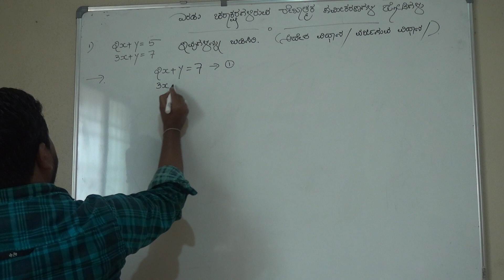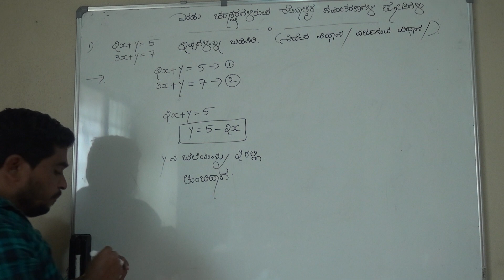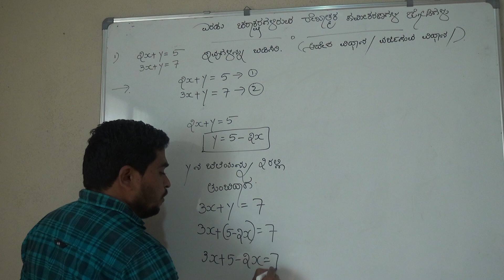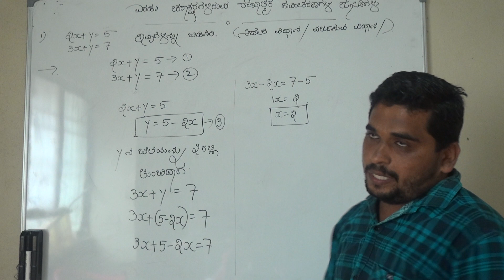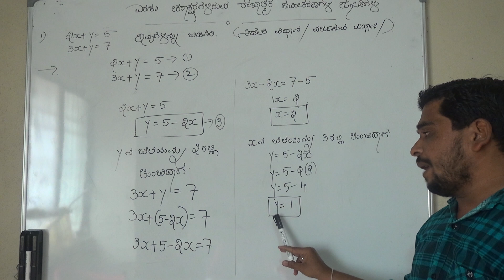10ನೇ ತರಗತಿ ವಿದ್ಯಾರ್ಥಿಗಳಿಗೆ ಎರಡು ಚರಾಕ್ಷರಗಳಿರುವ ರೇಖಾತ್ಮಕ ಸಮೀಕರಣ ಜೋಡಿಗಳು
10ನೇ ತರಗತಿ ವಿದ್ಯಾರ್ಥಿಗಳಿಗೆ  ಎರಡು ಚರಾಕ್ಷರಗಳಿರುವ ರೇಖಾತ್ಮಕ ಸಮೀಕರಣ ಜೋಡಿಗಳು